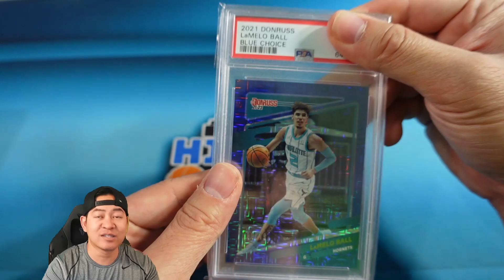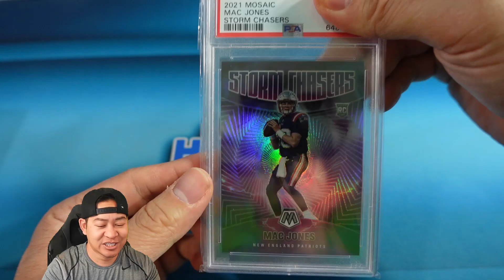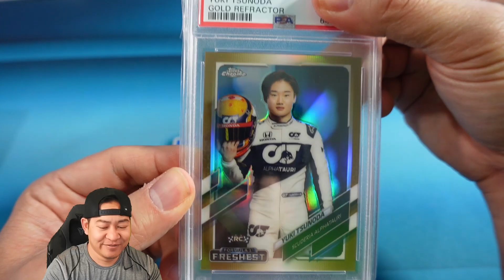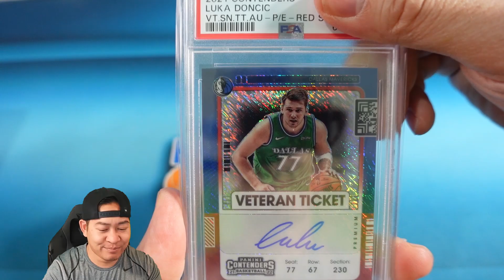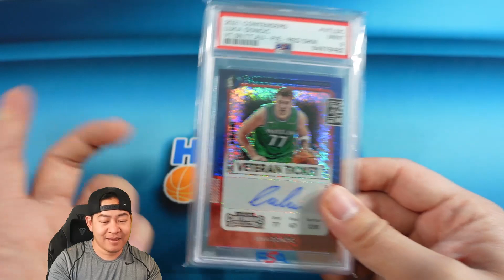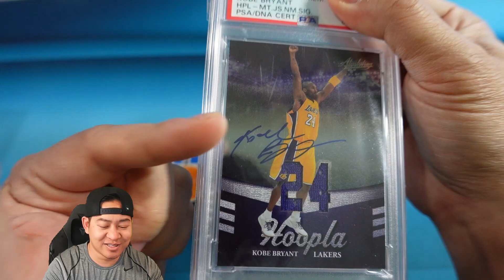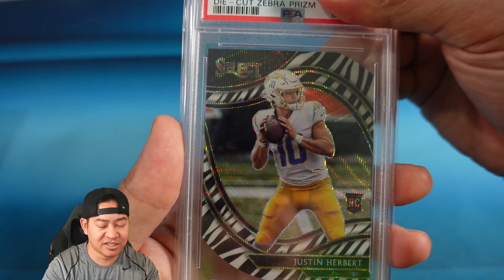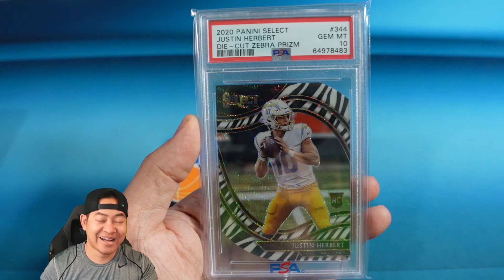Made Huge Money Buying a Raw Card! Tips - PSA Reveal - Fortnite, & More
Welcome new "Hitmen" YouTube Members to the team!

Products that all collectors need:
1) Card Sleeves (500 Ultra Pro)
2) Thick Card sleeves (500 Ultra Pro)

3) Top Loaders(Ultra Pro - 25 Count)
4) Top Loaders Thick – Bulk 50 count (130 point)
5) Top Loaders Thick (130 point)
6) Top Loaders Super Thick (180 point)
7) Team Bags
8) Card storage 400 Count Box
9) Card Storage 800 Count Box
10) Card Storage 5000 Count Box
11) Card Storage for Top Loaded Cards
12) Magnifying LED Lamp
13) Microfiber Cloths
14) Sorting Tray
15) PSA Perfect Fit Graded Card Sleeves
16) Ultra Pro Graded Card Sleeves (fits most)